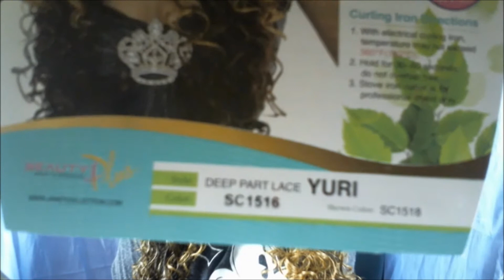Janet Collection Natural Super Flow Deep Part Lace Wig (YURI)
This unit speaks for itself!!